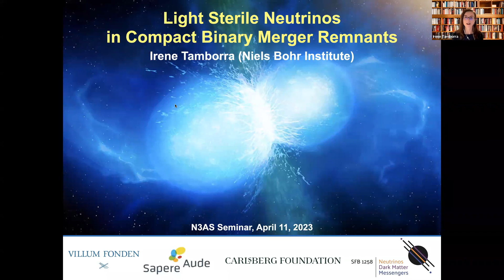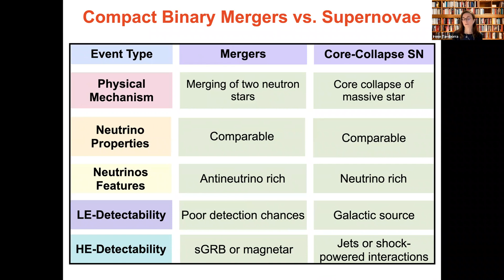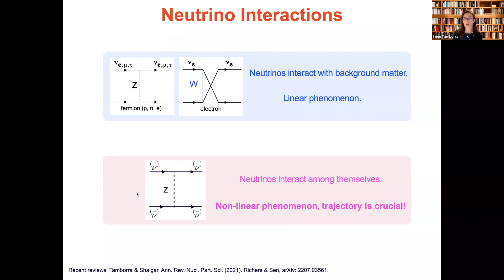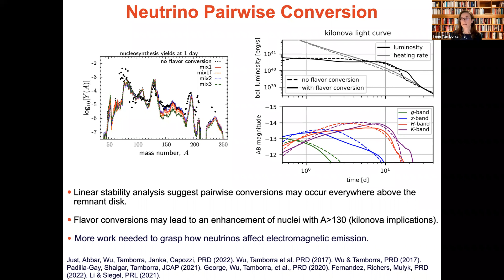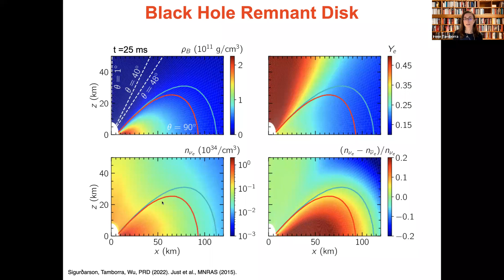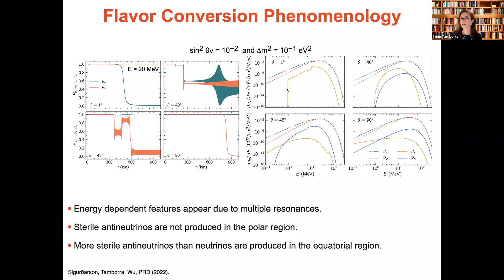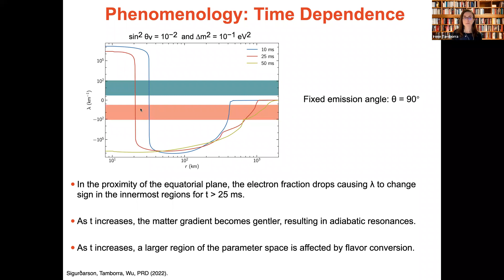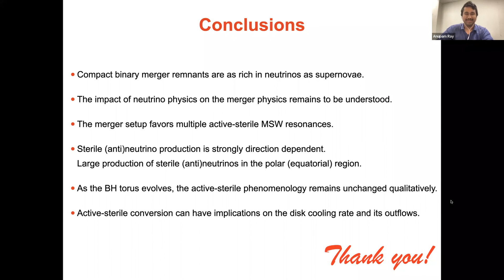N3AS Seminar Spring 2023: Light sterile neutrinos in compact binary merger remnants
Irene Tamborra (Niels Bohr Institute, Denmark)

The N3AS collaboration is organizing a weekly virtual seminar series. The idea is to have a 25+5 min talk, on a topic related to the broad areas of interest for N3AS – neutrino physics and astrophysics, nucleosynthesis, dense matter and dark matter.